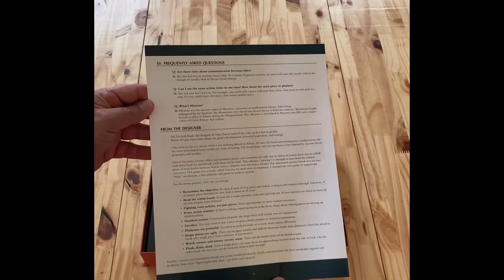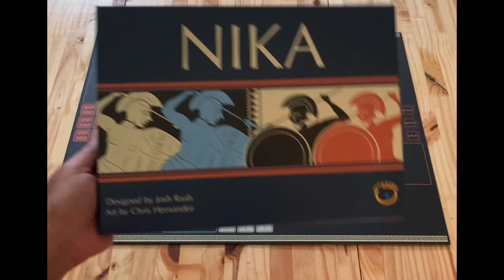Nika Board Game | Unboxing (No Talking)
Take a look at the beautiful components in this unboxing of Nika, an abstract board game published by Eagle-Gryphon Games.